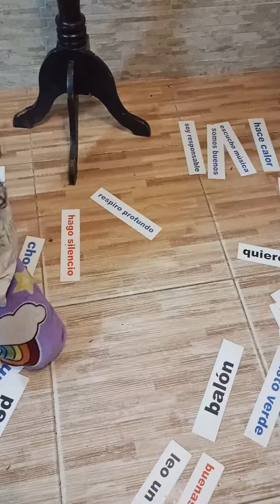como enseñar a leer a sus hijos con lectura rápida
hágalo en casa, fácil y divertido